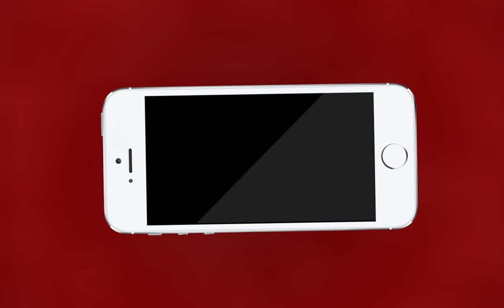AJMER NEWS | सिविल लाइन थाना क्षेत्र में अनियंत्रित कार ने मारी टक्कर | MTTV INDIA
सिविल लाइन थाना क्षेत्र में अनियंत्रित कार ने मारी टक्कर
युवक की हुई उपचार के दौरान मौत
घटना देर शाम सिविल लाइन की
मौके पर पहुंचकर पुलिस ने कार चालक को किया गिरफ्तार
कार चालक की कर रही है तफ्तीश